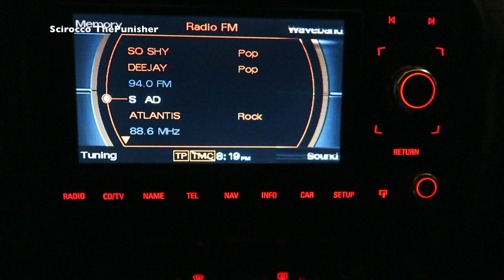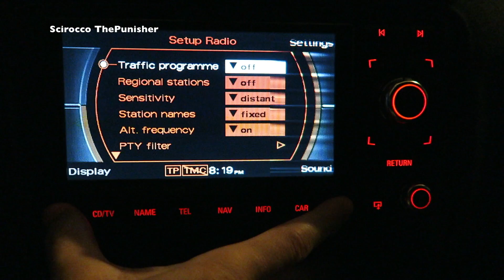How To Reset/Reboot RNS-E Navigation Plus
How to force reboot RNS-E
How To Reset RNS-E
RNS-E Navigation Plus hidden menu